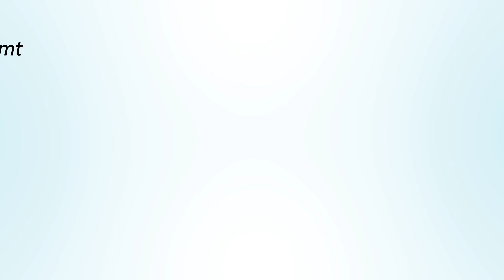Volles Herz [Salz und Licht #48]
Videoreihe Salz und Licht
Stephan Maag